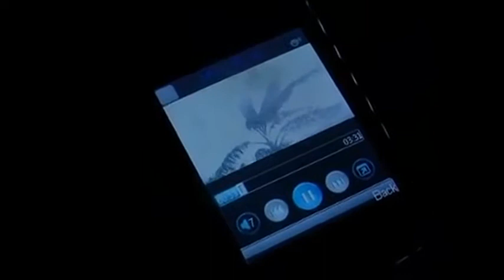Massive UFO Fleet in India (UFO Sightings)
Unidentified Flying Objects sighted around Loktak Lake, Manipur, India

UFO recorded in some region of South India in the year 2008